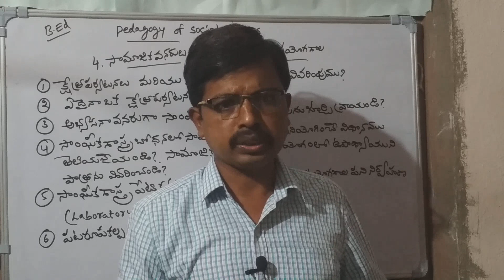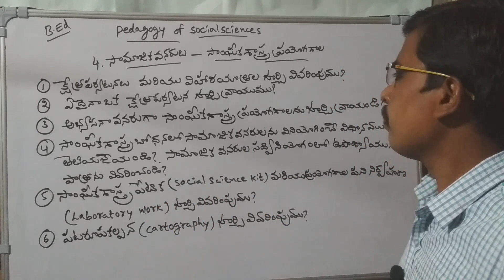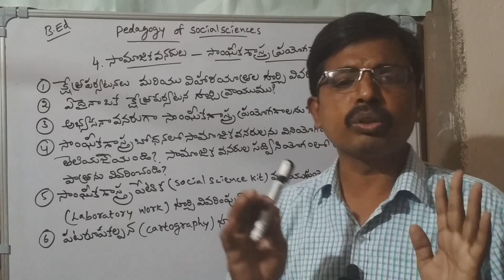B. Ed 2nd semester Pedagogy of social sciences Part 7(Important Questions)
It is useful for B.Ed students